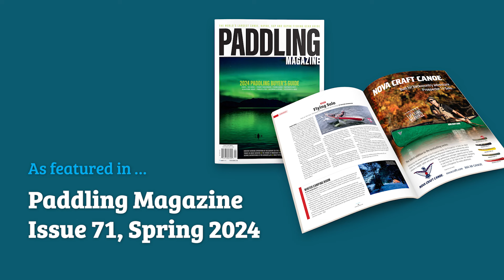World's First Flying Canoe Takes Off | Paddling Magazine, Issue 71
Marrying his two passions of aviation and boating, mechanical engineering technology student Dermot MacDougall asked the question, "What if I could make my canoe fly?" Read the whole story at Paddling Magazine

Have something to share? Want us to review something? Interested in working for us?